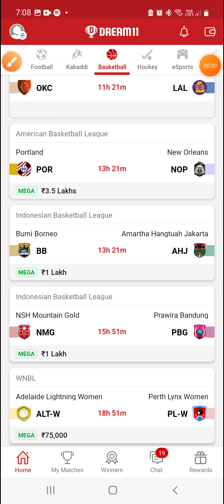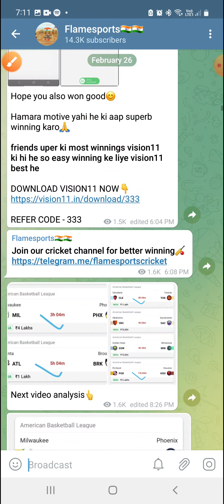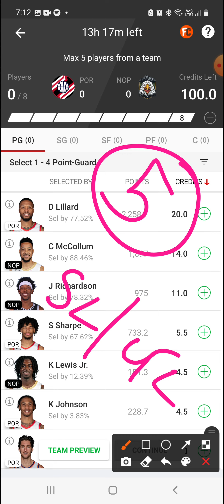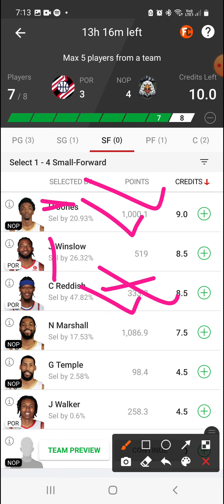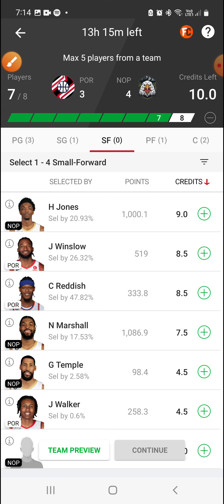POR VS NOP | POR VS NOP DREAM11 | POR VS NOP DREAM11 TEAM PREDICTION | American basketball league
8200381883 whatsapp for channel link

por vs nop